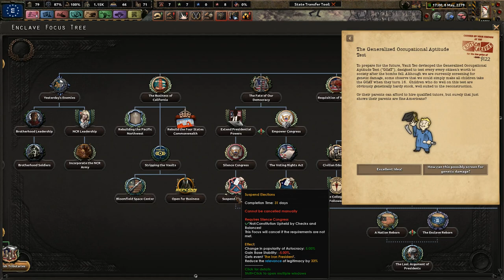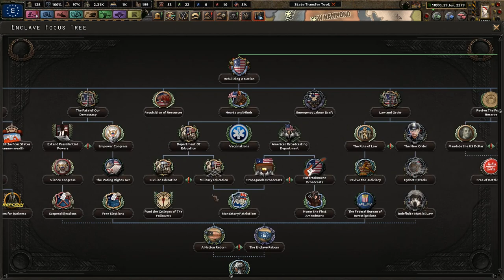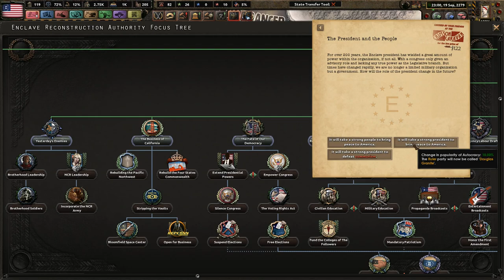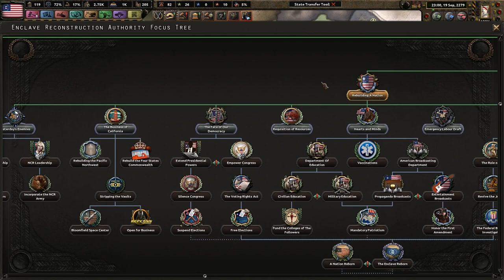"Wow" - Old World Blues - Rebuilding The American Wastes #5